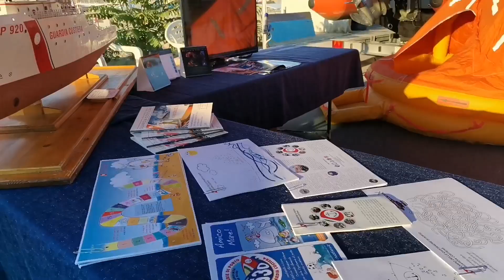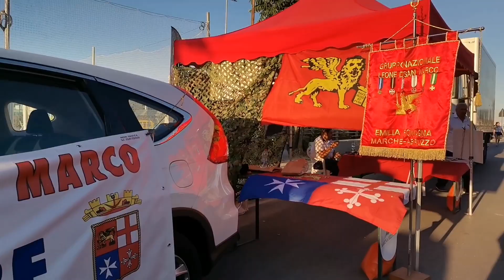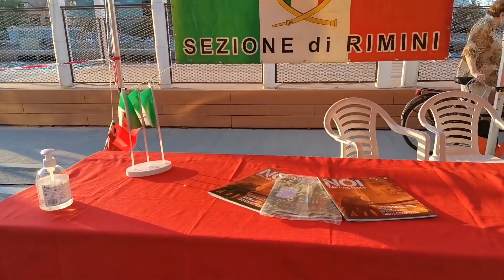Exhibition of Italian force. bellaria igea marin. rimini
Exhibition of Italian force.bellaria igea marina.rimini.